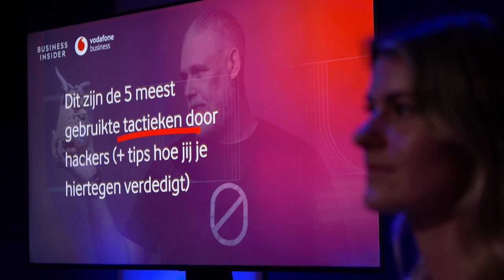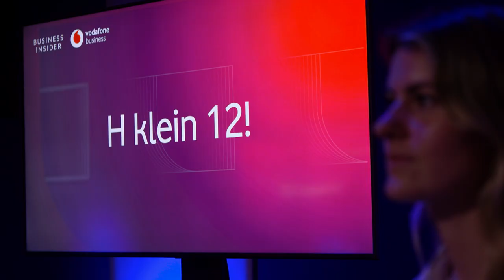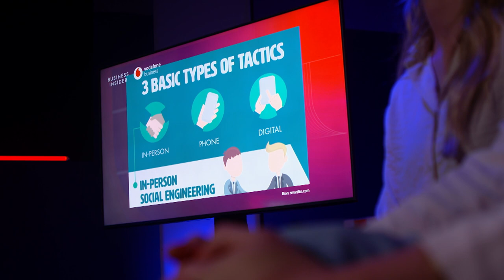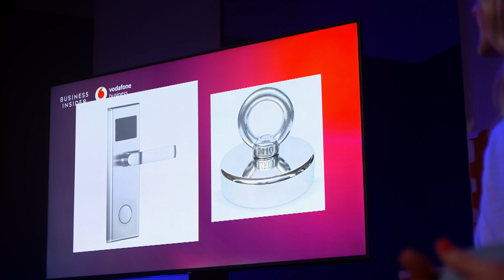TechTalks van Vodafone Business + Business Insider | Aflevering 1 met Edwin van Andel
Aflevering 1 in de gloednieuwe serie techtalks van Vodafone Business en Business Insider, gelanceerd tijdens de Nationale Cybersecurity maand. In deze serie laten bekende sprekers ondernemers en managers in tien minuten zien hoe hun bedrijf veilig digitaal kan groeien. Laat u inspireren door toekomstige trends en ga aan de slag met uw technologische uitdagingen. Spreker: hacker Edwin van Andel.